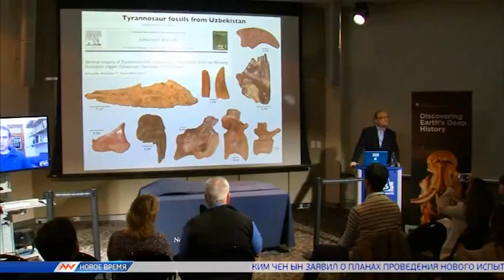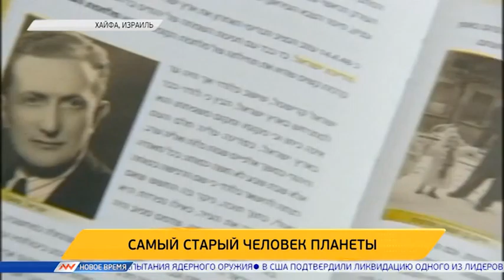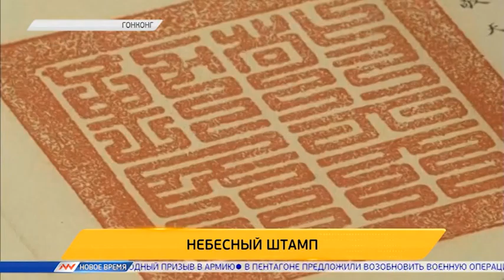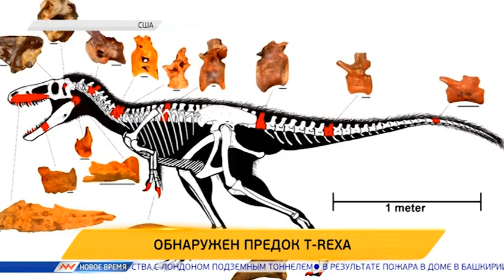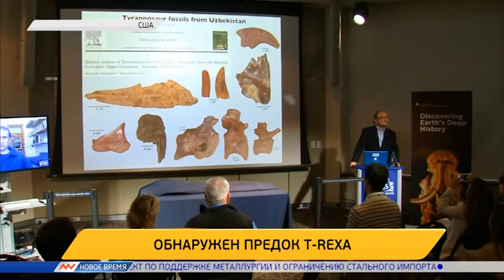Новое время, 15 марта 2016г, 09:00